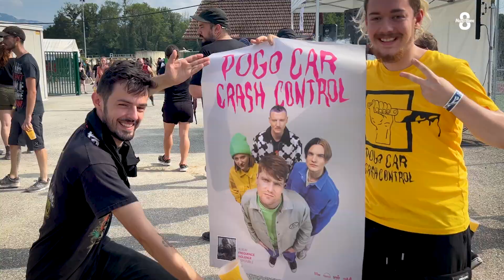PANIC FEST 2K22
​retour sur le @panicfestopen-air9273 2K22, qui s'est déroulé à Saint-Félix les 22-23 juillet